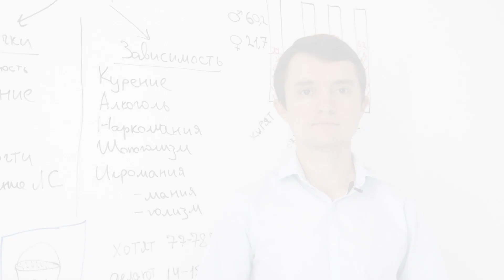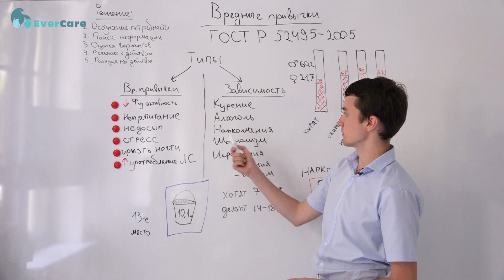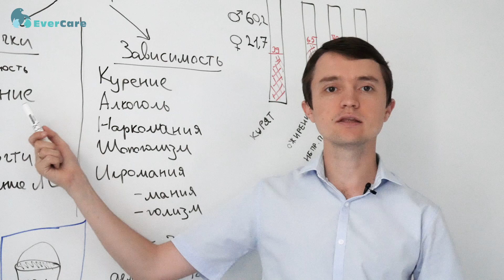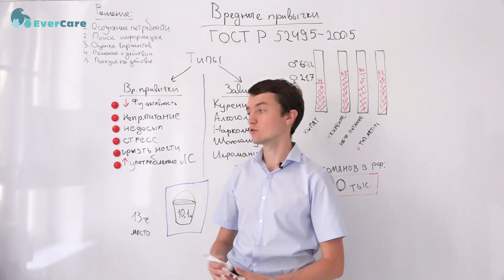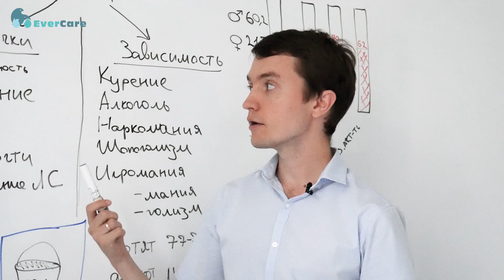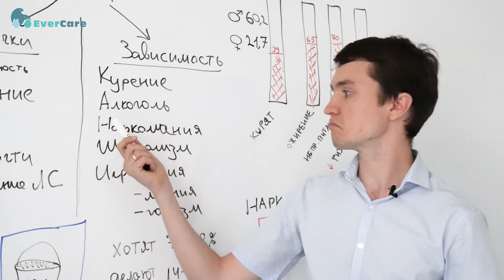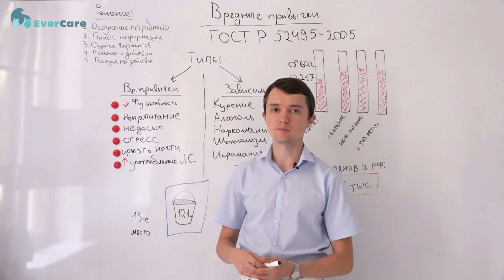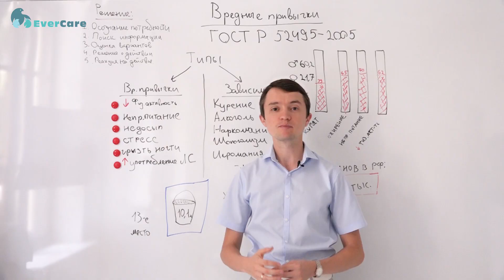Вредные привычки и борьба с ними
Важнейшую роль в укреплении здоровья играет борьба с вредными привычками. Существует большое количество определений данного понятия и соответствующий ГОСТ по социальному обслуживанию, определяющий вредные привычки как употребление табака, алкоголя, наркотических средств, приносящих вред человеку.
Однако «вредные привычки» – понятие более широкое, нежели употребление данных веществ. Если суммировать все имеющиеся определения, то это периодически повторяемое поведение, которое приносит человеку физический, имущественный, нравственный или социальный вред.
При этом очень важно понимать отличие вредных привычек от зависимостей. В общем правиле, если в слове встречается концовка «-мания» или «-голизм», т.е. наркомания, шопоголизм, игромания, курение и злоупотребление алкоголем, то речь идет не столько о вредных привычках, сколько о болезненных зависимостях. В большинстве своем это медицинские патологические состояния, которые сопровождаются стойким стремлением к какому-либо саморазрушительному действию и нередко требуют медицинского вмешательства.
Вредные привычки – это особенности нашего поведения, такие как: сниженная физическая активность, неправильное питание, включая как переедание, так и, к примеру, злоупотребление или сильная приверженность диетам, не всегда положительно влияющим на здоровье. Понятие «неправильное питание» очень широкое, но имеются определенные принципы, которым необходимо следовать.
К вредным привычкам относятся также недосыпание, стресс, злоупотребление лекарственными средствами. В частности, одной из таких больших проблем, связанных со злоупотреблением лекарственными средствами, является бесконтрольное применение антибиотиков. Соответственно, речь идет о неких паттернах поведения, потенциально способных нанести большой вред, но которые в принципе человек может исправить сам.
Такие вредные привычки очень распространены. По данным статистических исследований, к примеру, в России курят 39% населения: 60% мужчин и 21% женщин. Страдают ожирением («ожирение» – это окружность талии больше 94 см у мужчин и 86 см у женщин) 65% населения – т.е., больше, чем половина взрослого населения России. Неправильно питаются около 70% населения, а имеют низкую физическую активность - около 62%.
Если брать такие серьезные вредные привычки-зависимости, то, например, по объемам употребления алкоголя Россия стоит на 13-м месте в мире. Среднее потребление на каждого человека старше 15 лет составляет 10 литров чистого спирта в год.
Что касается наркомании, то число зарегистрированных наркоманов в России составляет около 800 тысяч человек, состоящих на наркологическом учете. При этом большая часть из них – это люди, употребляющие опиаты, такие, как героин. Соответственно, это так называемые «тяжелые наркоманы».
Кроме того, надо признать, что даже если человек понимает и признает наличие вредных привычек и саморазрушительного поведения, заявляет о готовности что-то изменить в своей жизни, то реально это делают только от 14 до 18%. Хотеть изменить вредные привычки и это осуществить – совершенно разные явления. Как выделяется стадия принятия горя, так же выделяется и стадия принятия решения человеком. Прежде всего нужно осознать потребность в этом.
Для того чтобы измениться, необходимо понять, что есть потребность к этому. Человек – существо, не меняющее себя и свой уклад жизни, когда ему удобно. Если комфортно неправильно питаться, сидеть на месте и не двигаться, то ничего меняться и не будет. Другими словами, должна появиться потребность, а у всех они разные.
Для того, чтобы избавиться от вредной привычки, в первую очередь, требуется признать наличие проблемы. Низкая физическая активность, неправильное питание, недосып – это не норма. Далее нужно приступить к поиску информации. В эпоху Интернета найти любую информацию не составляет никакого труда. Существуют официальные сайты, такие как takzdorovo.ru (официальный сайт Минздрава, выделенный для информирования населения о вопросах здорового образа жизни), uroweb.ru (можно посмотреть, как правильно вести свою репродуктивную жизнь, как оберегать свою мочеполовую систему и пр.). Затем нужно ответить себе, какие именно варианты решения проблемы приемлемы. Если поставлена цель избавиться от какой-то вредной привычки из разряда зависимостей, то, возможно, следует обратиться к врачу. Далее важно принять решение о действии, не ждать будущего удачного момента и уже сейчас начать активно воплощать его в жизнь.